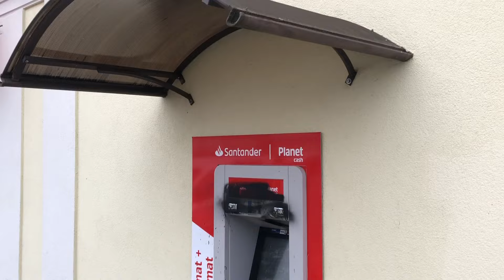W Rydzynie nieznani sprawcy włamali się do bankomatu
reporter: Bartek Klupś